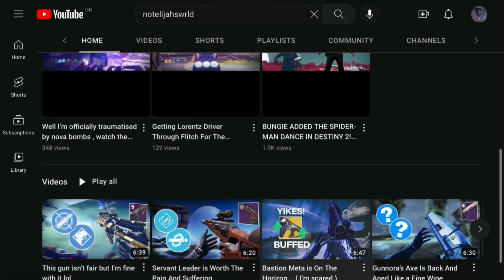We all thought Spare Ration was coming back... ( we got baited )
One day our Fav HC Spare ration is gonna comeback till then we got the 180 RPM Trust to fill in the gap ):

Follow Me Or I’m gonna tell Santa what you did today :)

Destiny 2 Trust 180 RPM Handcanon god roll Spare ration coming back destiny 2 season of defiance titan strand gameplay campaign LIGHTFALL 2023 farm neptune weapons farm most efficient farm Rufus's Fury auto rifle root of nightmares